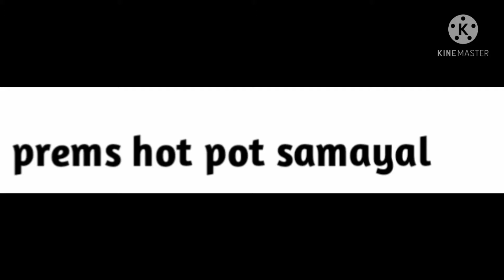sorakkai kootu in easy way||சுரைக்காய் சுவையாக செய்வது எப்படி||prems hot pot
yummy , sorakkai ,

best for sugar patients

best for bp